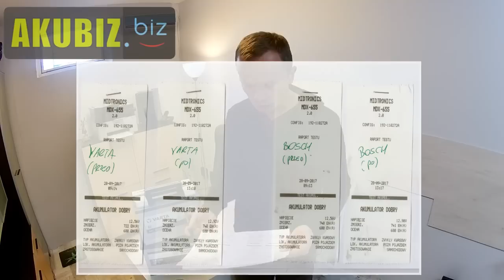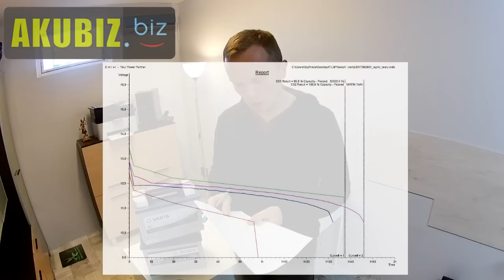Czy Bosch i Varta to naklejki na akumulatorach Clarios ?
mail od czytelnika AkuBiz.biz

"Mam taką sprawę. Akumulatory Bosch i Varta wyglądają tak samo, różnią sie nalepką, czy możecie sprawdzić jak to jest naprawdę, bo nigdzie nie znalazłem informacji czy to Bosch robi Vartę, czy Varta Boscha. pozdrawiam z Trójmiasta"

Aby odpowiedzieć na pytanie czytelnika, poza skróconą wersją historii, postanowiłem porównać ze sobą dwa popularne akumulatory o pojemności 74Ah z "stajni" JCI.
Bosch Silver S4 74AH   v   Varta Blue E11 74Ah